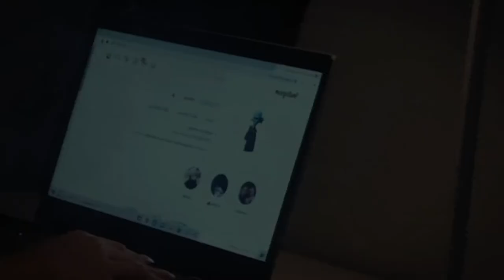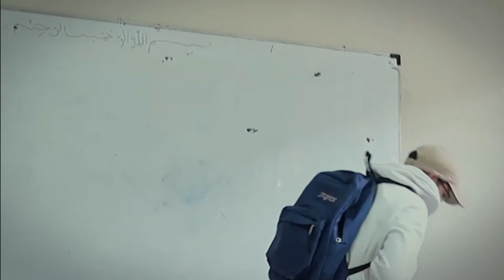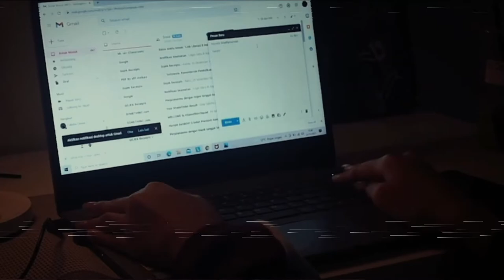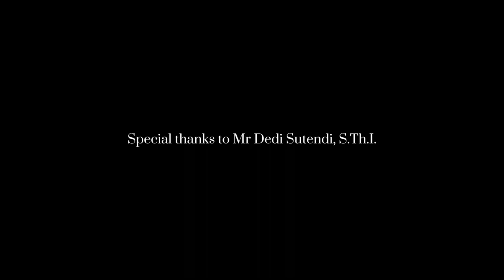film monomaniac x ips 1